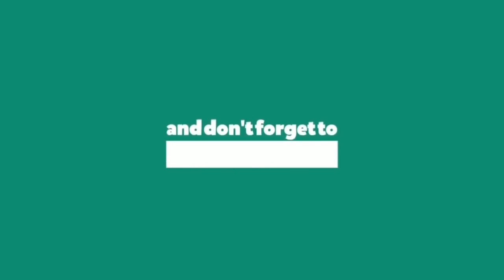3BHK Flats for Sale in Hyderabad // 3 bhk flat for sale in manikonda //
ready to move 3 bhk flats for sale in hyderabad,

3 bhk flats for sale in secunderabad,

3 bhk flats for sale in nizampet,

3 bhk flats for sale in hyderabad, kukatpally,

3 bhk flats for sale in hyderabad, gachibowli,

3 bhk flats for sale in hyderabad below 60 lakhs,

3 bhk flats for sale in hyderabad below 40 lakhs,

3 bhk flats for sale in hyderabad below 30 lakhs,

3 bhk flats for sale in hyderabad below 50 lakhs,

3 bhk house for sale in hyderabad,

3 bhk flats in hyderabad for rent,

3 bhk flats for sale in hyderabad banjara hills,